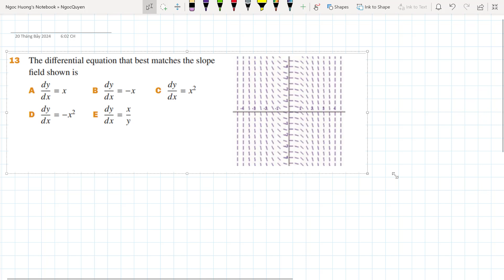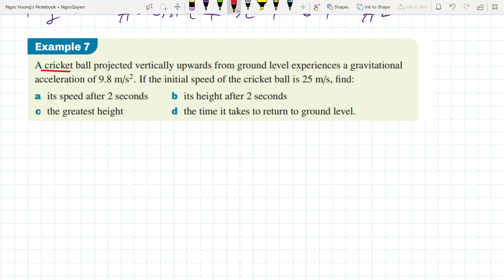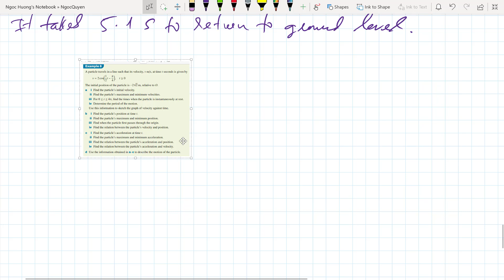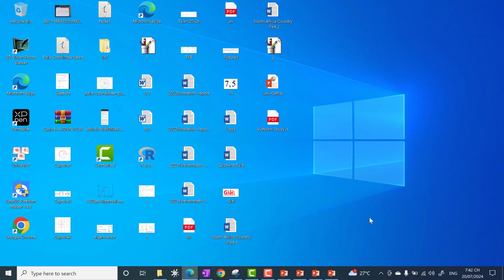[Math Specialist 34]: Chapter 11 - Differential Equation (Part 3)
- Dạy Du học sinh, Sinh viên giáo trình tiếng anh, Các chương trình Toán Quóc Tế
- Nhận dạng các giáo trình:
1. Calculus 1-2-3
2. Pre - Calculus
3. AP Calculus AB
4. AP Calculus BC
5. AP - Statistic.
6. Trigonometry, Analytic Geometry
7. Linear Algebra
8. Statistics and Probability
9. General Physics
10. Mathematics for Economics and Business - Ian Jacques
11. Calculus - James Stewart
12. Further Mathematics
13. Mathematical Methods
14. Specialist Mathematics
15. Multivariable Calculus
16. Business Calculus
17. GRE General, GRE Subject Test Math, SAT, ACT, GMAT